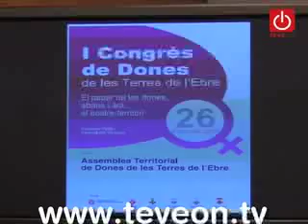Primer Congrés de Dones de les Terres de l'Ebre a Tortosa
Tortosa acollirà dissabte el Primer Congrés de Dones de les Terres de l'Ebre